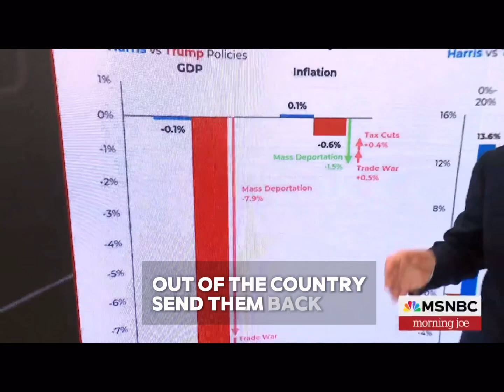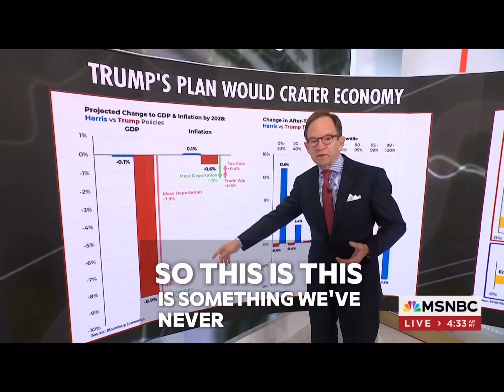Trump mass deportations would result in an 8.9% drop in the GDP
Trump economic plan, Trump mass deportations would trigger a depression; result in an 8.9% drop in the GDP  Mass deportations would hurt businesses by draining the labor pool; they would not be able to produce.

Steve Rattner, Morning Joe.